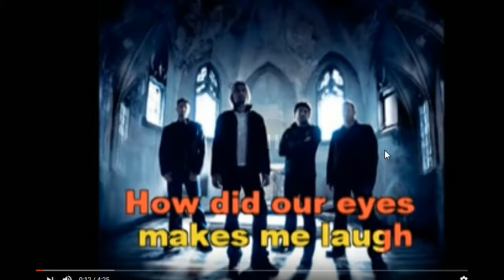[Vineshorties] Joel Sings Nickelback's "Photograph"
Local swedish man attempts to do a karaoke of said song but loses it for five minutes and then proceeds to do a cover but loses it again.